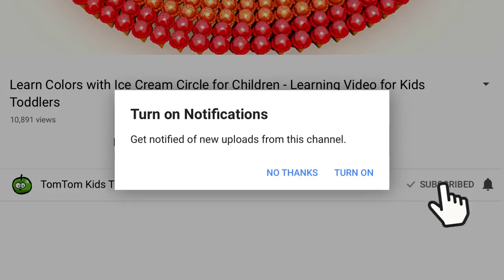Loopy LearningP2 Teach Colors with 3D Quad Spiral Lollipops for Kids Children Babies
Learn Color & Animals With Loopy Kids In The Amazing Farms - Learning Colors Pool Tube Float